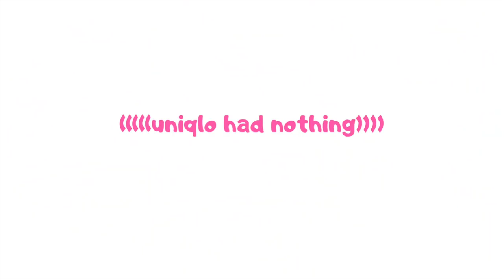ANOREXIA RECOVERY: JEANS SHOPPING (sizing is a lie)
I've been wanting to do this video for a while- hopefully it helps some of you. xx

SEND ME MAIL:
Chloe Hayden
Care of Inverleigh Post Office
Inverleigh, Victoria, Australia
3321